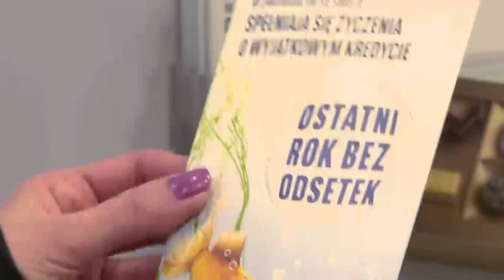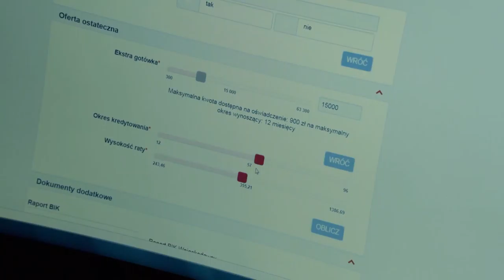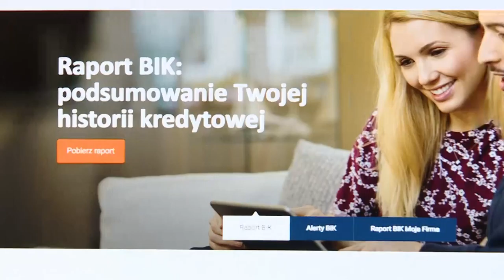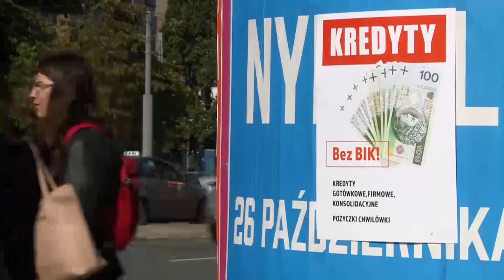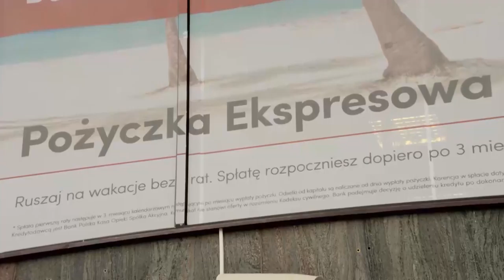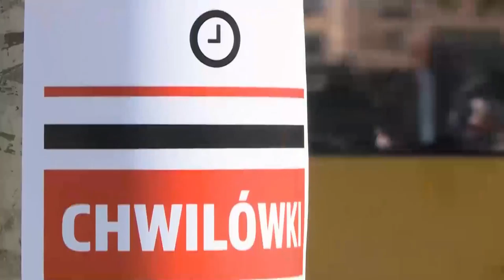Świadome pożyczanie |TVSUWAŁKI